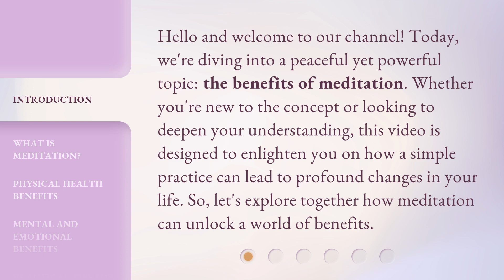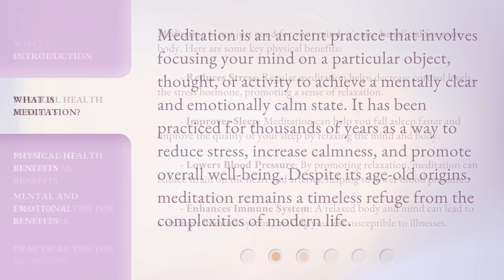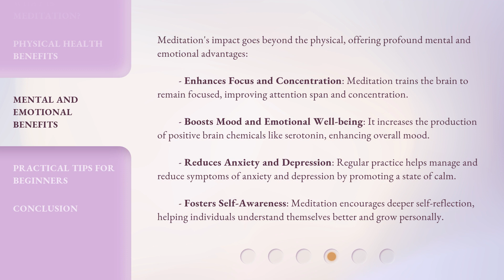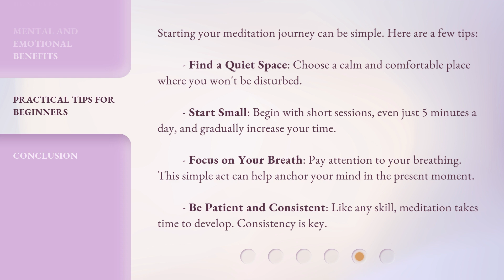Unlock the Power of Quiet: The Benefits of Meditation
00:00 • Introduction - Unlock the Power of Quiet: The Benefits of Meditation
00:34 • What is Meditation?
01:05 • Physical Health Benefits
01:53 • Mental and Emotional Benefits
02:43 • Practical Tips for Beginners